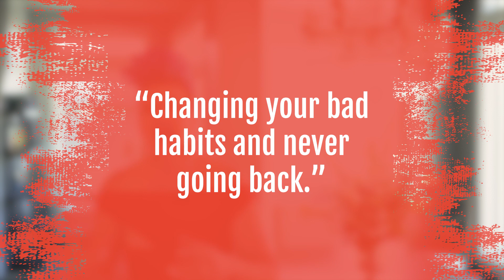How To Stop Yo-Yo Dieting (Cure Yo-Yo Dieting And Lose Weight For Good)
Do you want to stop yo-yo dieting? In this video I show you how to cure yo-yo dieting and lose weight for good!

Here’s the truth - the diet mentality rarely works for sustainable weight loss. Why? Because it fails to encompass REAL LIFE. If you want to get off the hamster wheel, you’ve got to get out of the whole dieting mentality.

Most people who come to Code Red have tried all of the popular diets out there only to go back to where they started. There is only one way to change your life, and I tell you exactly how in this video.

Join the 10 Pound Takedown Challenge - Lose your first, next, or last 10 pounds!!